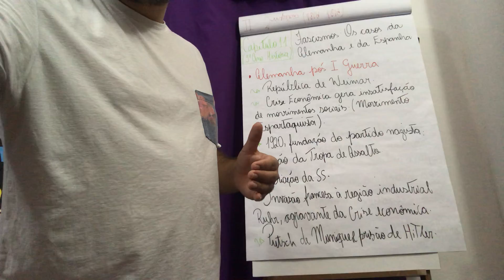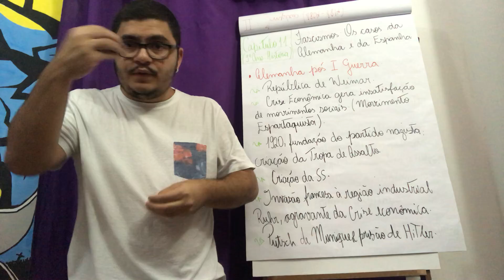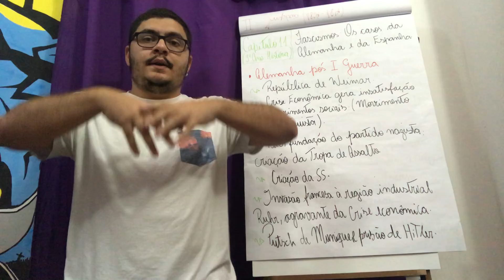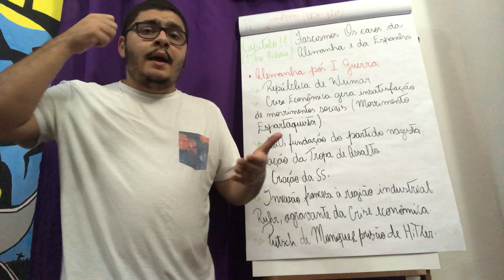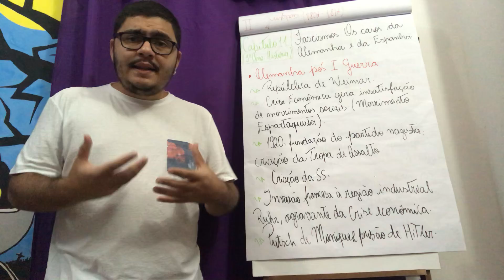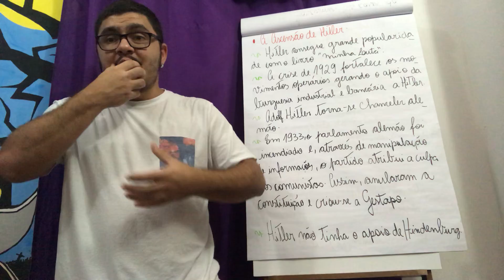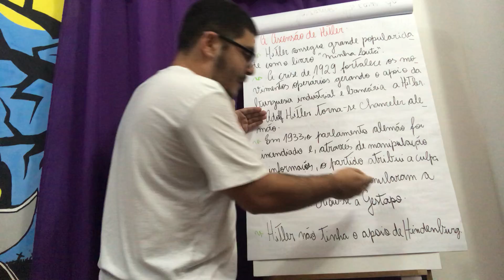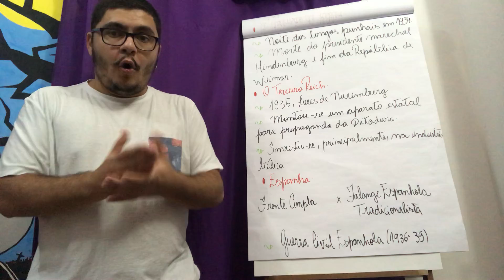9 ano História Capítulo 11